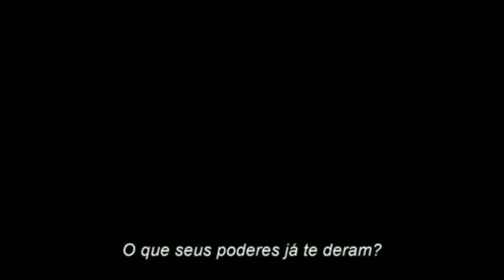Trailer / Adão Negro - Legendado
Filme: Adão Negro
Ano: 20 de outubro de 2022
Gênero: Ação
Direção: Jar Collet - Serra
Roteiro: Adam Sztykiel, Rory Haines
Elenco: Dwayne Johnson, Aldis Hodge, Noah Centineo

Sinopse: O poderoso Adão Negro e libertado de sua tumba para lançar sua justiça cruel sob a terra.

Trailer legendado em português